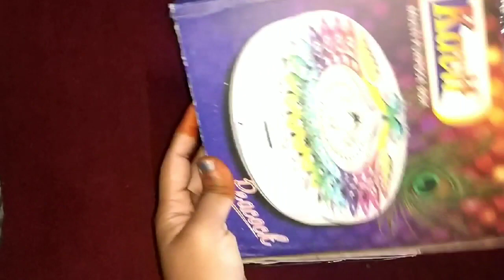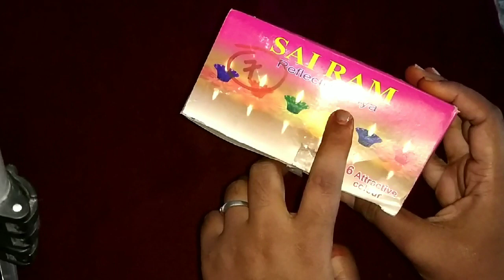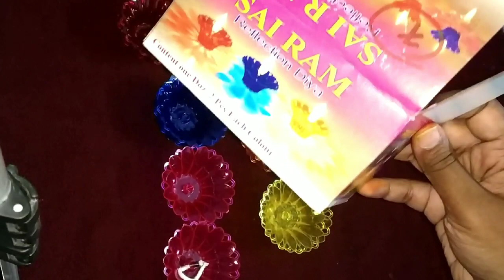Golu return gift ideas | shopping haul- return gift for navaratri